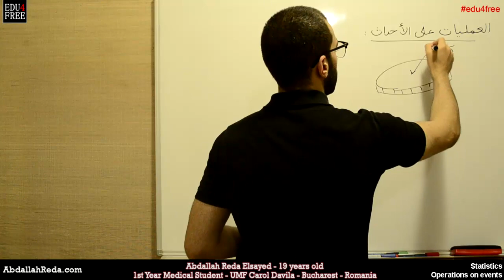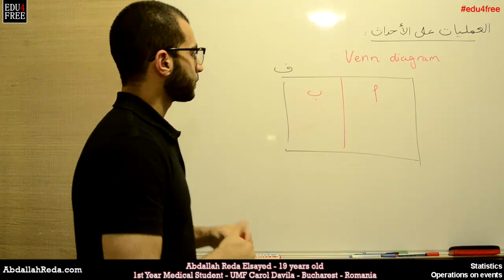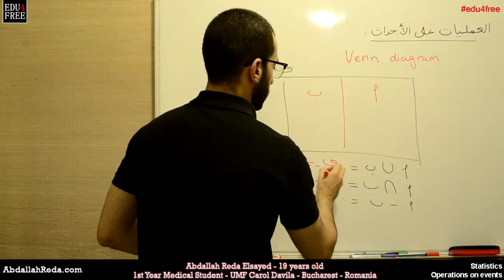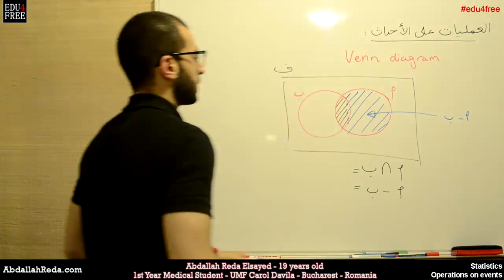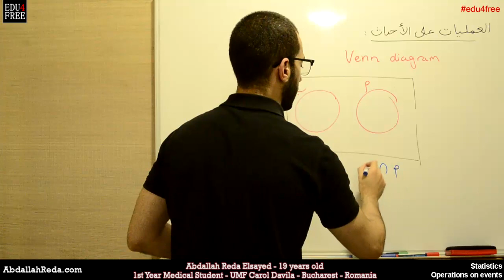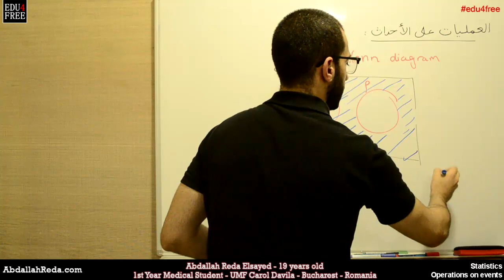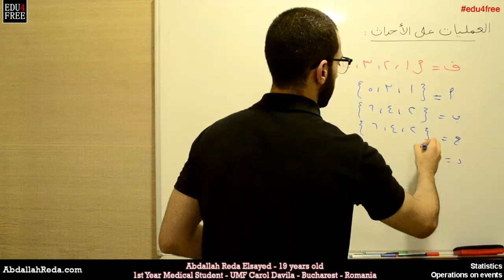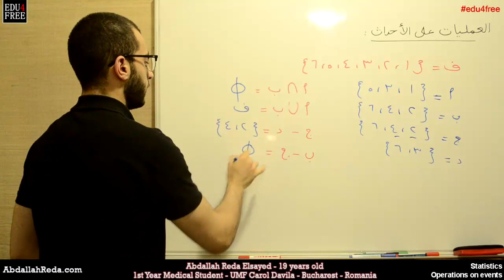العمليات على الأحداث إحصاء ثانوية عامة # - عبد الله رضا MD | Rocademia روكاديميا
Youtube.com/RedaMD
Facebook.com/RedaMDarabic
Instagram.com/reda.md.ar

Facebook.com/RedaMDenglish
Instagram.com/reda.md.en